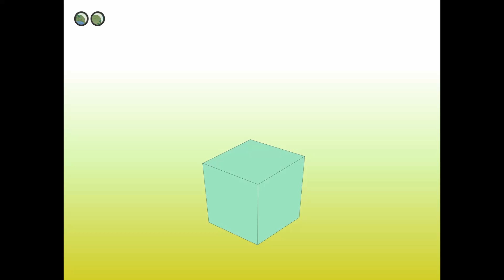EASY Paper Origami Airplane JET! (Step by Step)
Welcome back to another fun video! Today, I will be making a paper origami airplane/jet! This plane can actually catch the wind and fly really far!